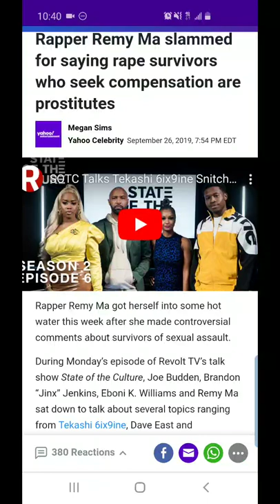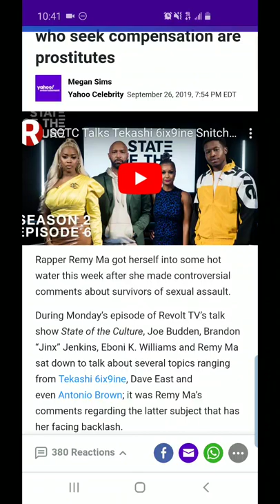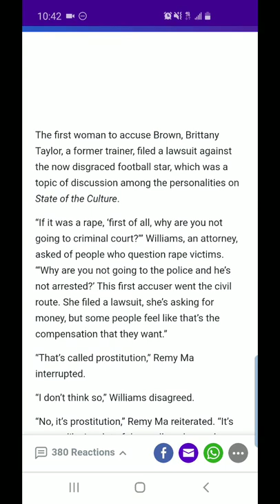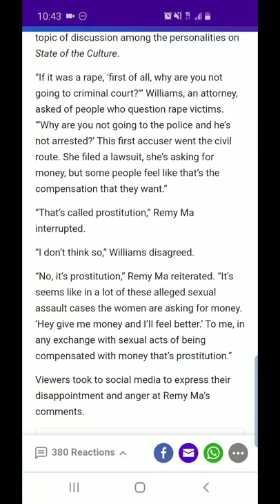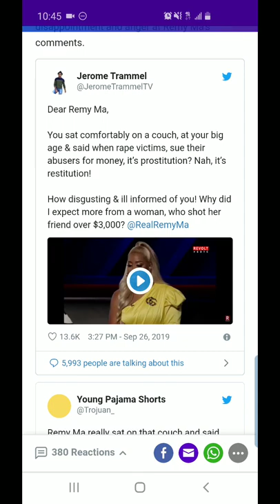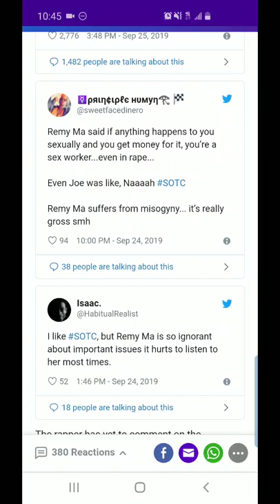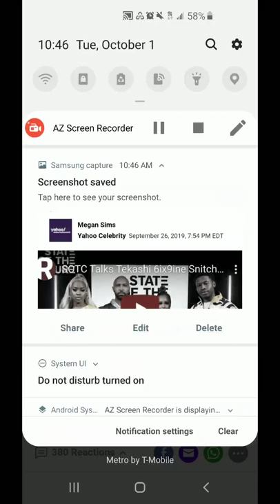Remy Ma Said NOTHING Wrong